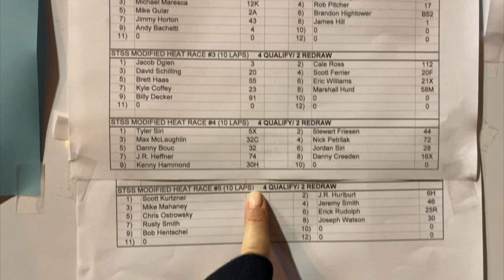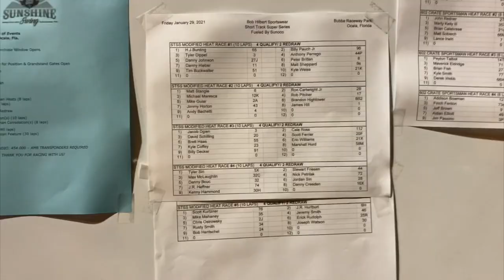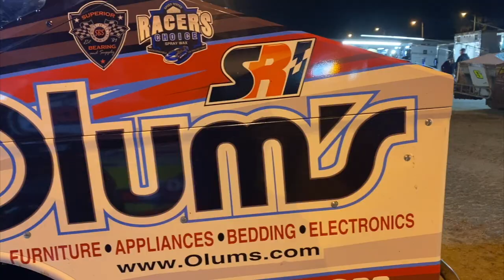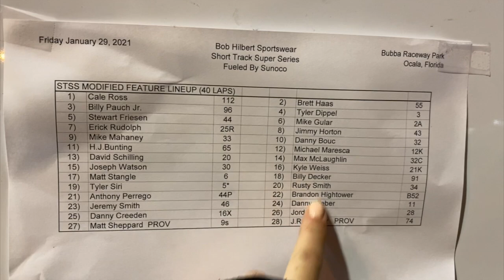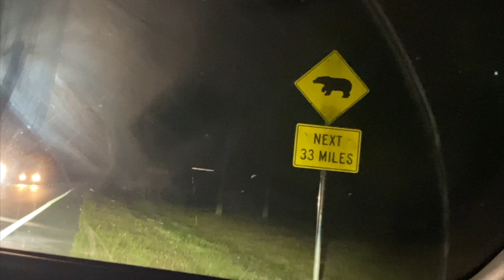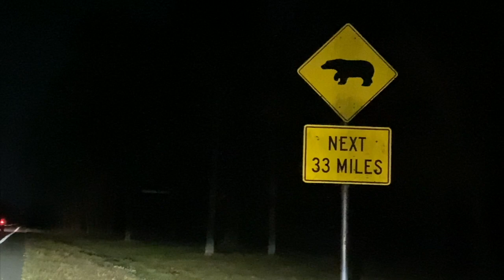Sunshine Swing Day No.2 | Bubba Raceway Park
Join us for day no.2 of the Sunshine Swing with the Short Track Super Series at Bubba Raceway Park in Ocala, Florida!

Send Fan Mail to:
Mandee Pauch
611 County Road 519